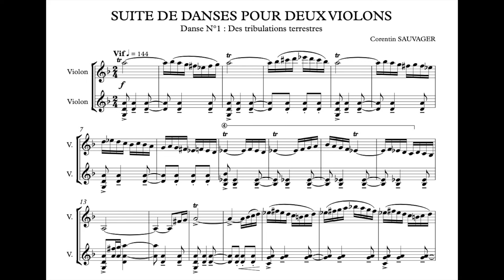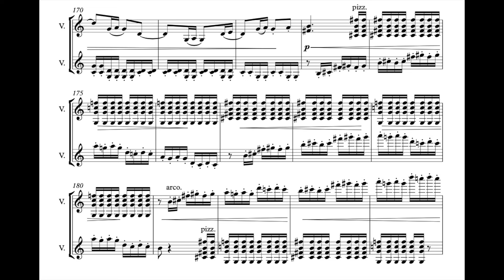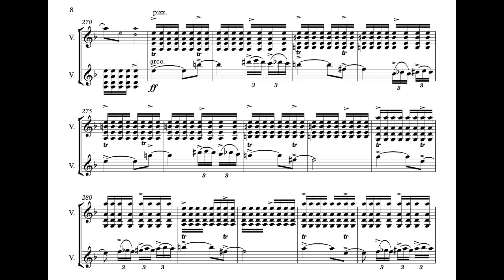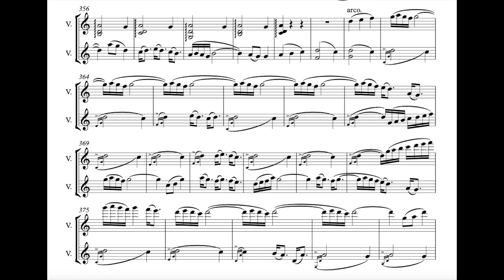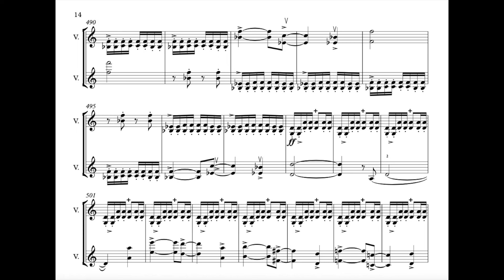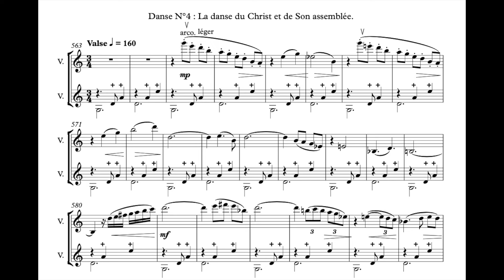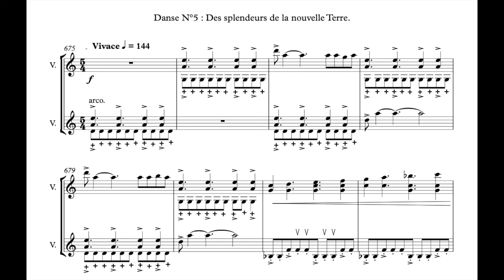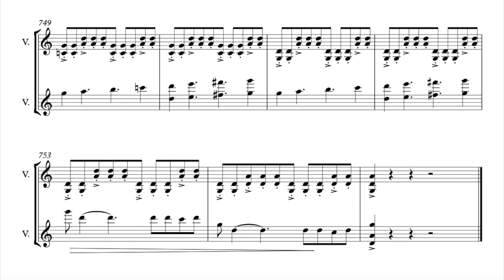Suite de danses pour 2 violons, Corentin SAUVAGER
Suite de 5 danses dans une version pour 2 violons.

Au violon : Matthieu REGAVUAS et Corentin SAUVAGER
1) Danse des tribulations terrestres
2) Danse de l'espérance de la résurrection
3) Danse de la lutte victorieuse pour le royaume de Cieux
4) Danse du Christ et de son assemblée
5) Danse des splendeurs de la nouvelle Terre